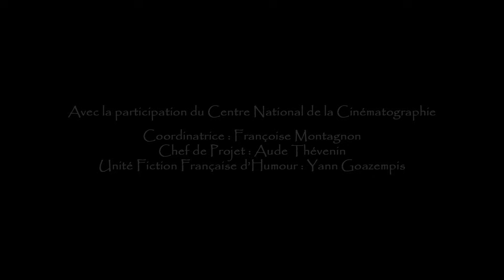Spangenhelm - Kaamelott - Livre II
Résumé épisode : Une nouvelle cérémonie est proposée a la Table Ronde. Makheureusement, elle requiert le port du casque.